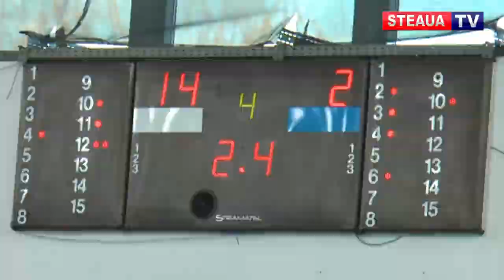CSA Steaua, în semifinalele Cupei României la polo, ediția 2019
Echipa de polo masculin a CSA Steaua s-a calificat joi în semifinalele Cupei României, ediția 2019, eveniment găzduit chiar în bazinul din cadrul Complexului Sportiv Ghencea.
În primul meci din sferturile de finală, echipa pregătită de către Andrei Iosep a dispus de CSM Târgu Mureș, scor 14-2.
Vineri, de la ora 18:30, în prima semifinală, CSA Steaua se va duela cu învingătoarea partidei dintre CS Dinamo și Rapid.